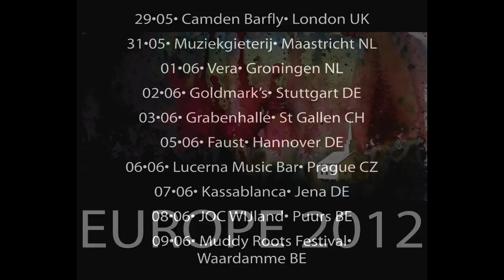Slim Cessna's Auto Club European Tour Teaser (May/June 2012)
Advertisement for Slim Cessna's Auto Club's May/June 2012 European Tour. Incorporates the song "A Smashing Indictment Of Character" from our album 'Unentitled.'  Photographs by Gary Isaacs. Artwork by Heather Reynolds.